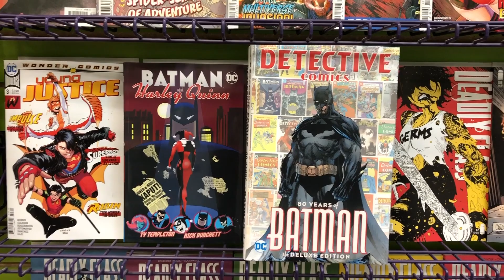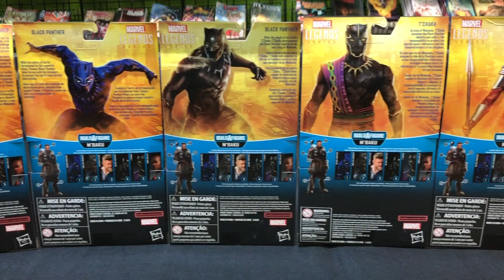Dimension X New Releases 3-6-19!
Tons of great new geek goods at the shop this week, take a look fo' yo'self!!!